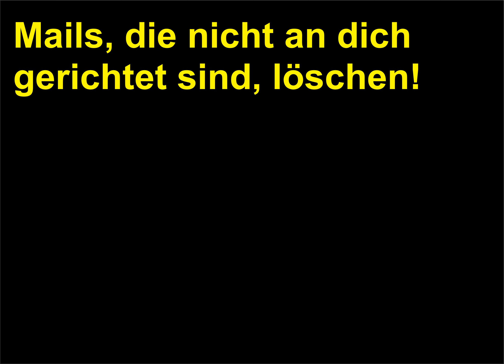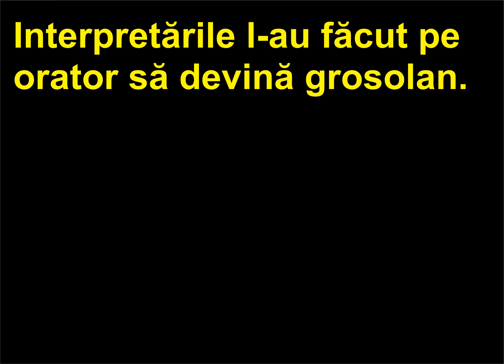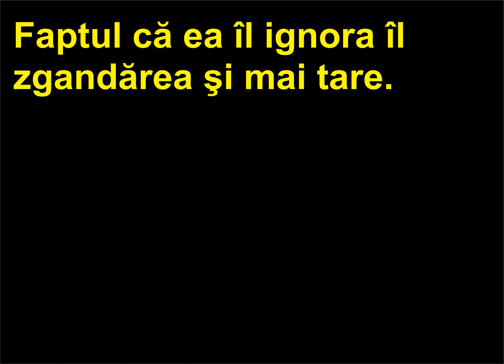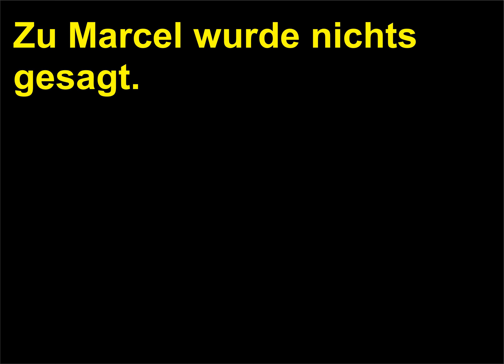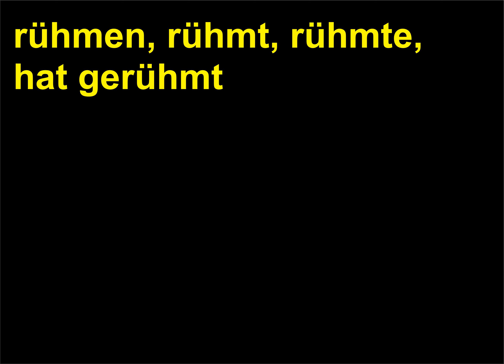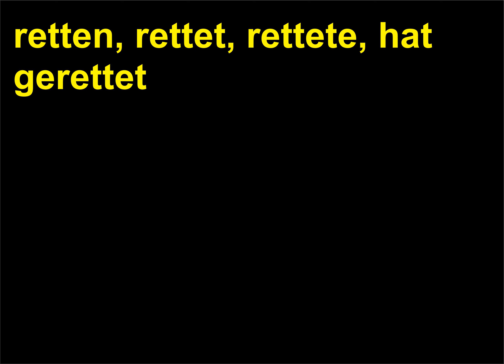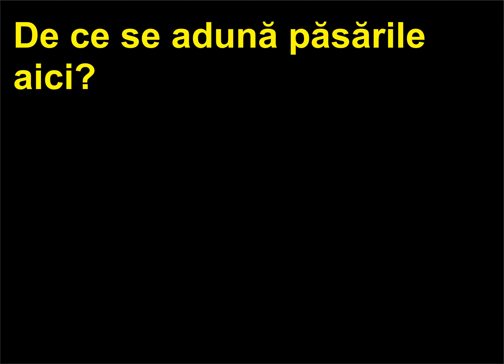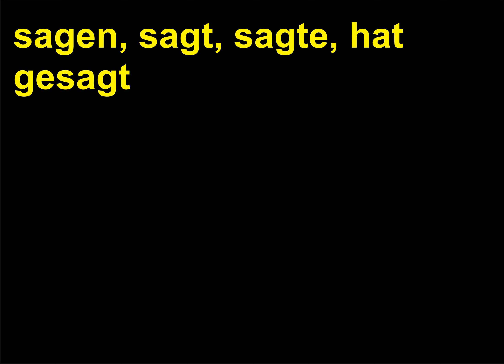Retroversiune Romana Germana 155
Verbele limii germane